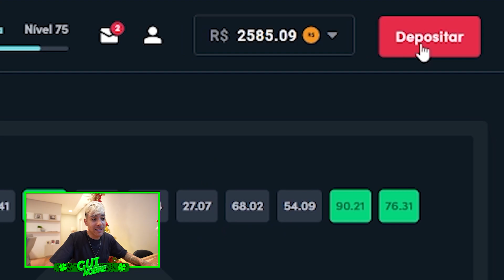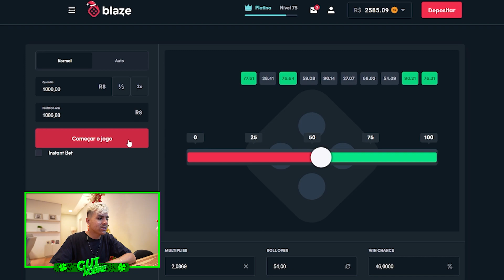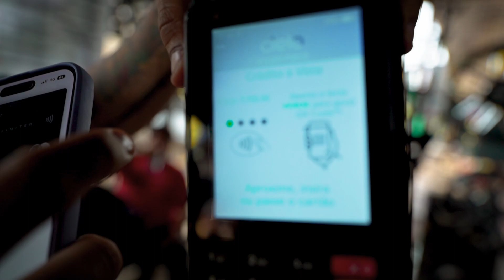AS NOVAS RODAS DO MEU GOLF GTI ARO 20 - BRABRISSIMO!